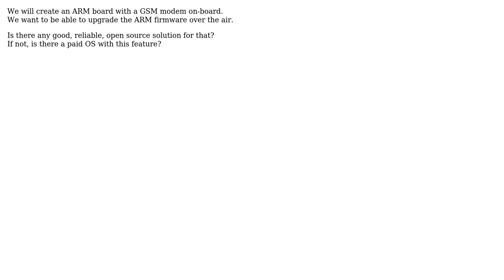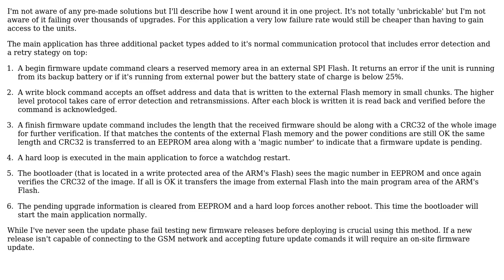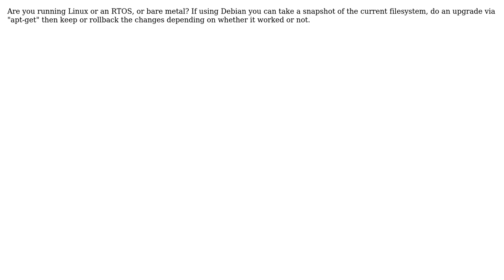Electronics: Upgrade ARM over the air (2 Solutions!!)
Electronics: Upgrade ARM over the air

With thanks & praise to God, and with thanks to the many people who have made this project possible! | Content (except music & images) licensed under CC BY-SA | Music | Images & others | With thanks to user PeterJ user hotips user fred basset and the Stack Exchange Network Trademarks are property of their respective owners. You are responsible for your own actions.